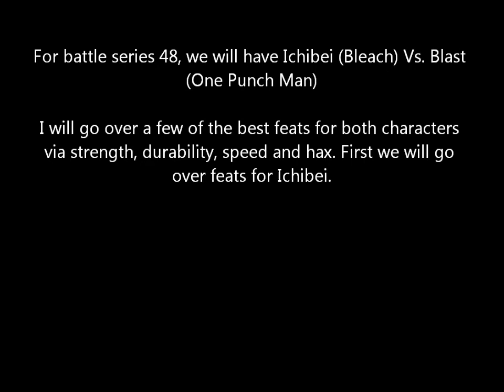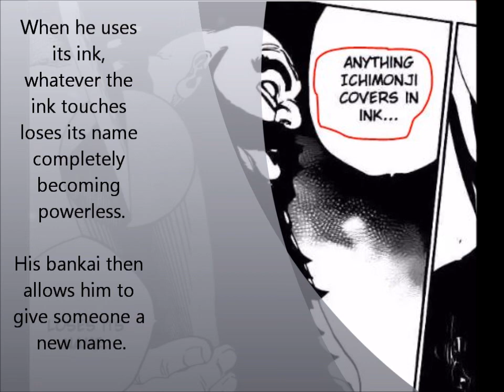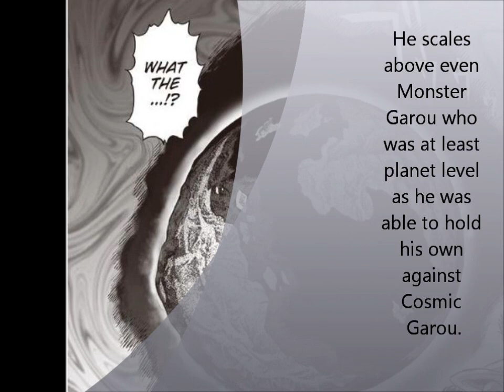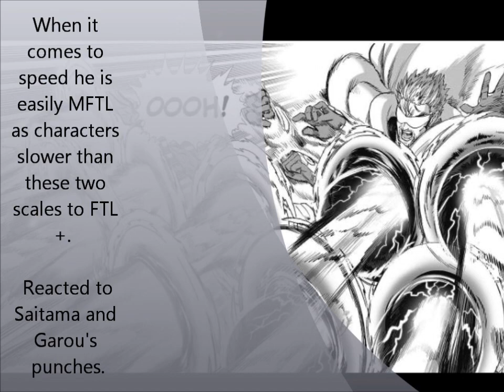Battle Series 48: Ichibei Vs. Blast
The Top Shinigami Against The Top Hero!